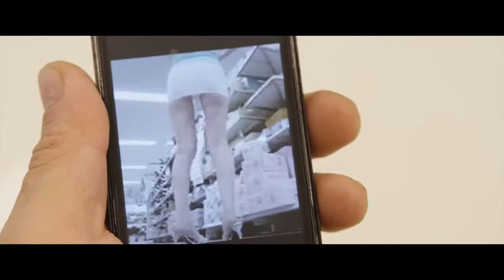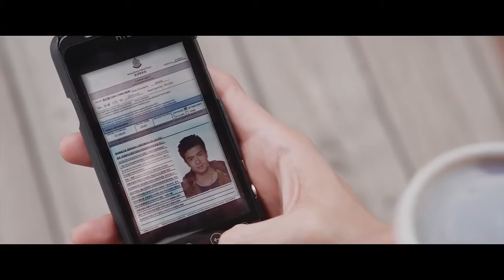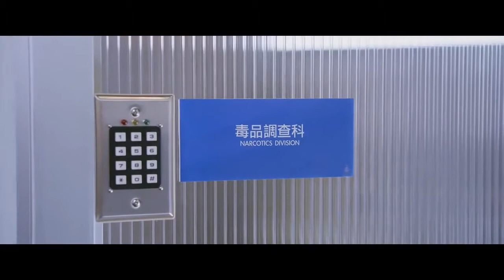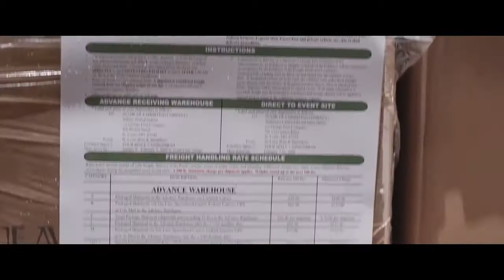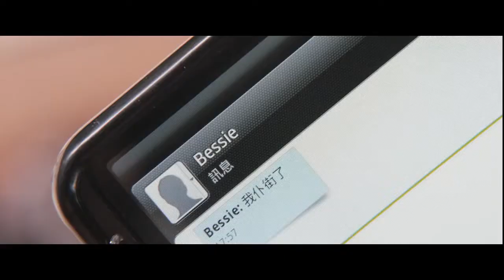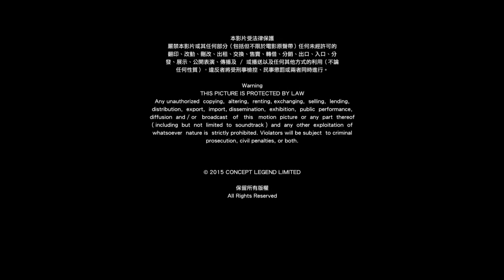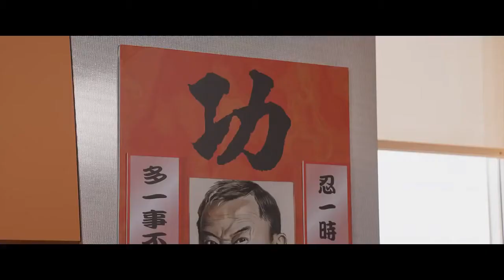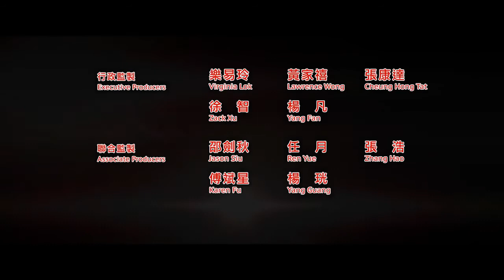刑警兄弟/ 神兽刑警1080P - 黄宗泽 金刚 曾志伟 徐子珊 方皓玟 陈小春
刑警兄弟/ 神兽刑警1080P - 黄宗泽金刚曾志伟徐子珊方皓玟陈小春林家栋冯淬帆金燕玲.